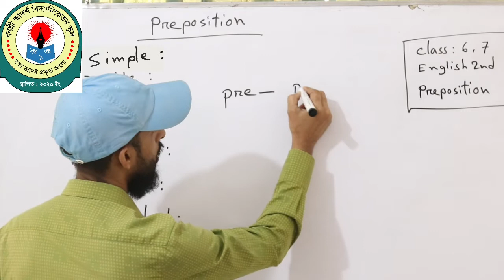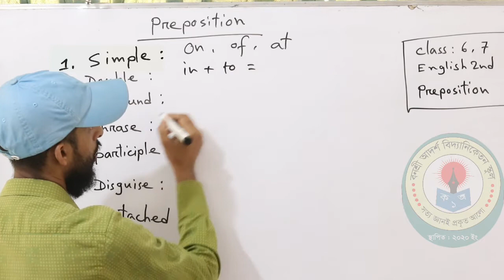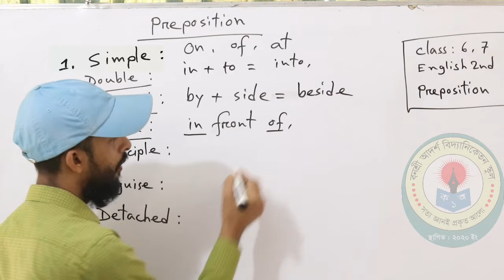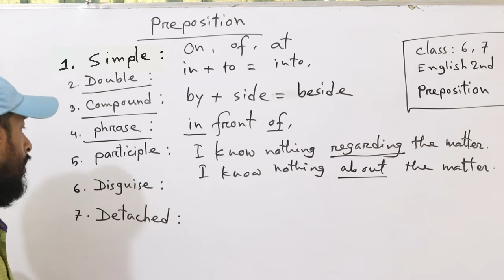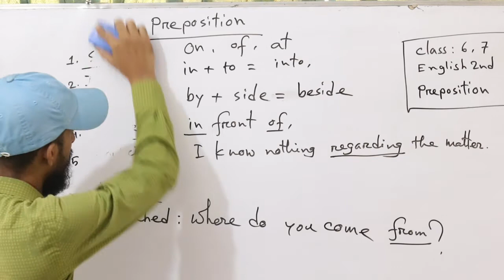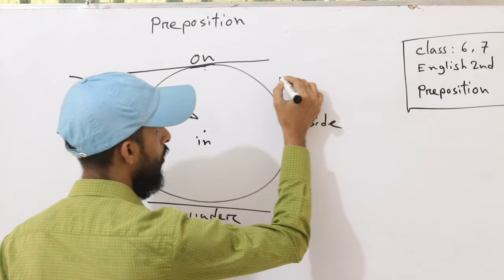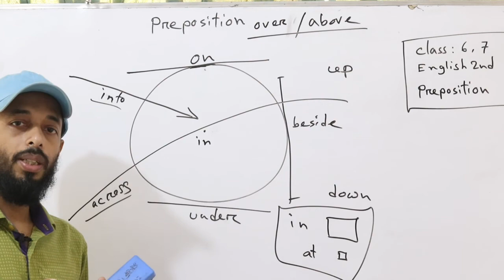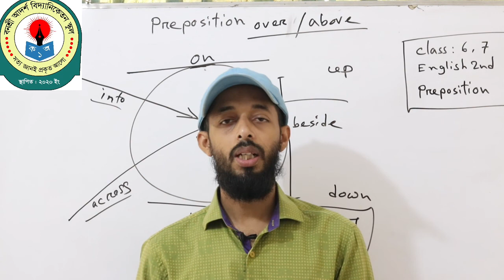English Preposition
Basic ideas about preposition.
Presenter: Iktier Hossain Iftee